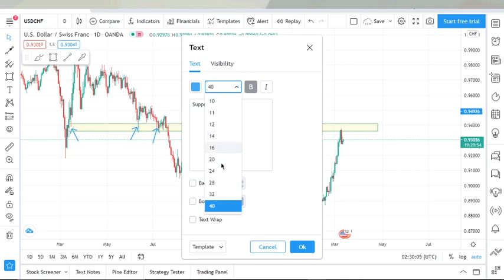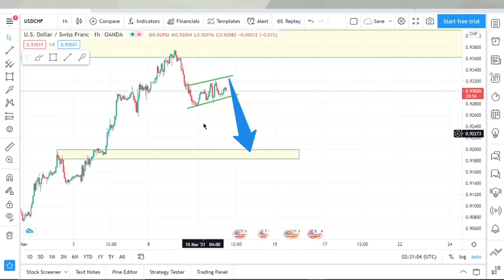Usd/Chf forex analysis today | flag pattern | 1H analysis